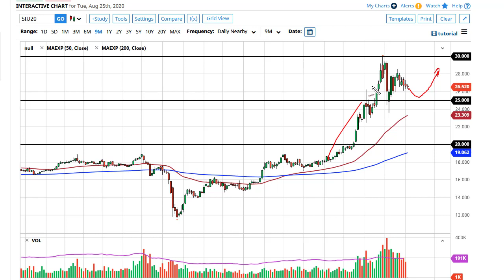Silver Technical Analysis for August 26, 2020 by FXEmpire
The silver markets drifted a little bit lower during the trading session on Tuesday but remains more or less sideways. With this being the case, it is likely that we will continue to see a lot of noise in this market and therefore I do think that we will eventually find traction.